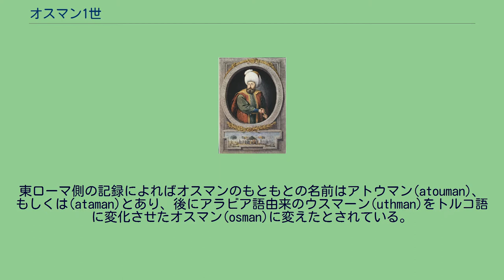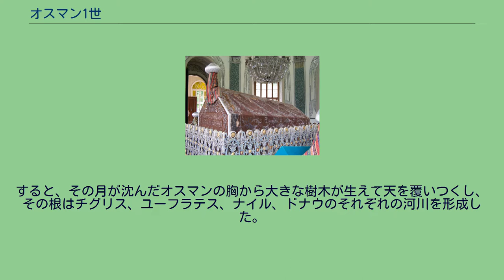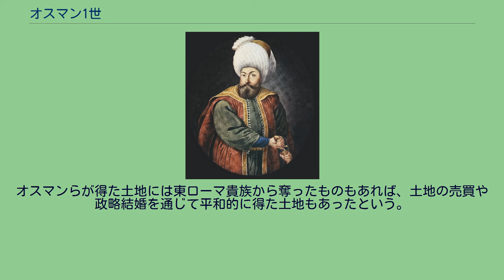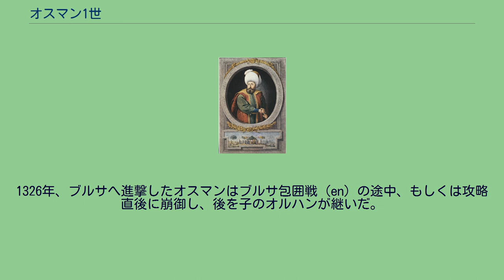オスマン1世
オスマン1世 オスマン1世（Osman I, 1258年2月13日 - 1326年8月9日）は、オスマン帝国の初代皇帝（在位: 1299年 - 1326年）。
エルトゥールルの長男。
初名はオスマン・ベイ。
東ローマ側の記録によればオスマンのもともとの名前はアトウマン(atouman)、もしくは(ataman)とあり、後にアラビア語由来のウスマーン(uthman)をトルコ語に変化させたオスマン(osman)に変えたとされている。
後に息子のオルハンの治世中にアナトリアを旅行したイブンバトゥーダはオスマン侯国のことをオスマンジュクと呼んでいる。
伝説によれば、若い頃、オスマンは長老（シェイク）エデバリ (en) の娘マル・ハトゥン (en) に恋をしたが、貧しいオスマンは相手にされない可能性があった。
そのため、オスマンは手柄を挙げるために、キルメンジク城の城主でギリシャ人のケセ・ミカルを捕えたが、オスマンとミカルは意気投合、友人となった。
ある時、オスマンは夢を見た。
月が長老の胸から昇り、その月がオスマンの胸へ沈んだ。
すると、その月が沈んだオスマンの胸から大きな樹木が生えて天を覆いつくし、その根はチグリス、ユーフラテス、ナイル、ドナウのそれぞれの河川を形成した。
そして、風が吹きだすと剣の形をしたその樹木の葉がコンスタンティノープルの方角を指したという夢であった。
オスマンはエデバリにこの話をするとエデバリはこれはオスマンが世界制覇をするという予言であると夢解きを行ない、娘マル・ハトゥンをオスマンの妻としたという。
オスマンの前半生に関する資料は全くなく初期の人生とその出自は謎に包まれている。
16世紀のオスマン帝国の史家のケマルパシャザーデによるとおそらく13世紀半ばの1254年もしくは1255年に生まれたとされているがオスマン存命中の生年月日の資料が無いため、明らかになっていない。
オスマンの父のエルトゥールルはモンゴル帝国のアナトリア侵攻から逃れ、その後ルーム・セルジューク朝に忠誠を誓い、東ローマ帝国との国境のソユットの支配権を認められたとあるが、これもオスマン帝国建国から100年以上後に言われ始めたため真相は不明である。
1281年、父・エルトゥールルの死後、後を継いだオスマンはトルクメン系遊牧民やムスリム農民で形成されたガーズィー (en) を率いていた。
父の代に小アジアに小国家の基盤は築かれていた。
オスマンは東ローマ帝国の手が及ばない辺境地域を支配し、略奪襲撃を行い、時には近隣の町のアヒー・グループと手を結んだりしていた。
これらの同盟などの結果、オスマンはカラジャヒサル城を中心に勢力を築き上げ、モンゴルの攻撃から逃れてきたトルコ系の戦士や宗教指導者、東ローマ帝国の援助が途絶えたキリスト教系の戦士（アクリトイ） (en) らがオスマンの下へ集まった。
1290年代に入るとオスマンは辺境の城8箇所とトルコ人らの町エスクシェヒルを占領した。
ブルサにあるオスマン1世の墓 1299年、カラ・スーの河谷を占領したのち、イェニシェヒルを占領した。
ここで首都となるべき町を手に入れたオスマンはルーム・セルジューク朝から独立を宣言してオスマン帝国を築き上げたのである。
1302年、サカリヤ川が氾濫し東ローマ側の防衛ラインが一挙に崩れるとオスマン1世は領土拡大のため東ローマ帝国に攻め入りバフェウスの戦いでこれを破り、帝国の基礎と次代の繁栄を築き上げた。
バフェウスの戦いの場所は諸説あり、マルマラ海沿岸という説とイズミトの北側の二つの説がある。
さらにサカリヤ川流域に沿いその勢力を拡大させて北はサカリヤ川、南は南西はマルマラ海を、1308年までに平定した。
同年エーゲ海近くのエフェンスという町を攻略した。
これ以降東ローマ帝国はオスマンらの勢力拡大に有効な対策を取れず、小アジアの防衛を放棄した。
オスマンらが得た土地には東ローマ貴族から奪ったものもあれば、土地の売買や政略結婚を通じて平和的に得た土地もあったという。
1326年、ブルサへ進撃したオスマンはブルサ包囲戦 (en) の途中、もしくは攻略直後に崩御し、後を子のオルハンが継いだ。
武勇と決断力に富み、国民からの人望も厚かった名君として高く評価されている。